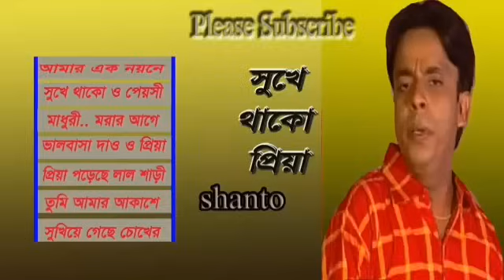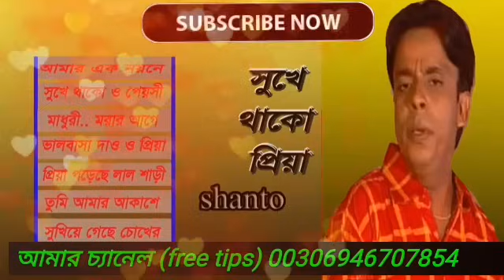Sukhe Thako Pria Album By Shanto - Bangla Sad Song bd